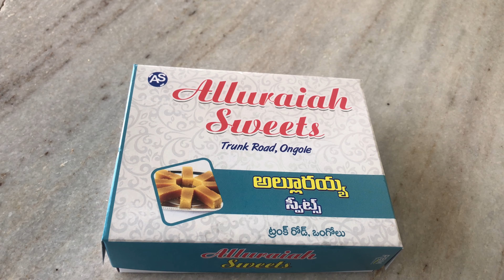Alluraiah Sweets Ongole (అల్లూరయ్య స్వీట్స్ వారి నేతి మైసూరుపాకులు ఒంగోలు )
అల్లూరయ్య స్వీట్స్ వారి నేతి మైసూరుపాకులు. ఇవి ఒంగోలులో బాగా ప్రాచుర్యం పొందిన స్వీట్స్. మీరు ఎప్పుడన్నా ఒంగోలు వెళ్ళినప్పుడు తప్పకుండా వీటిని రుచి చూడండి.